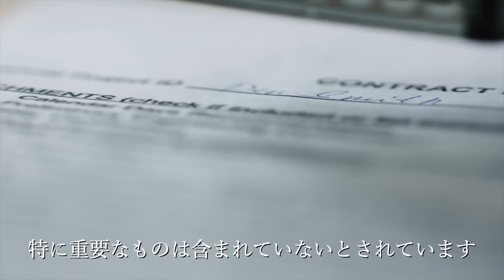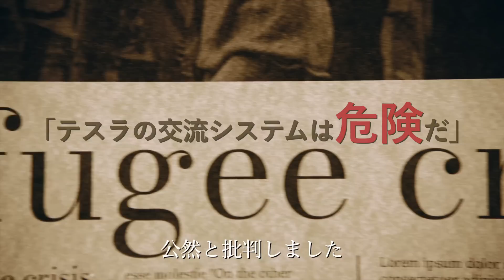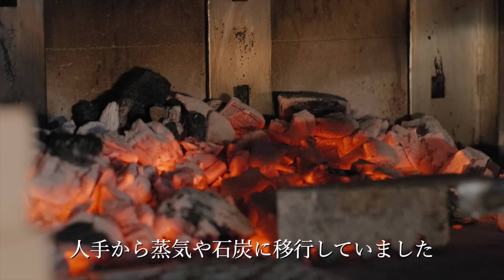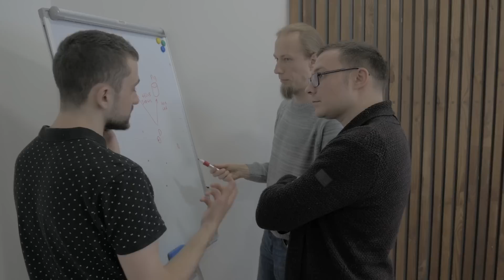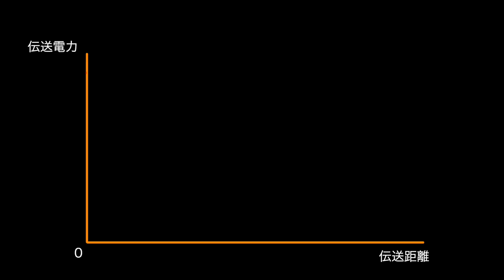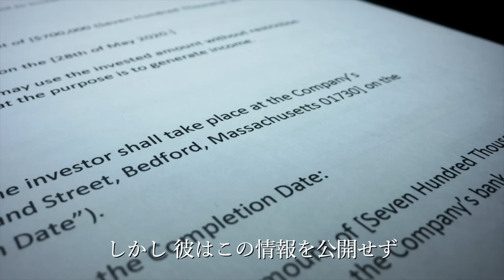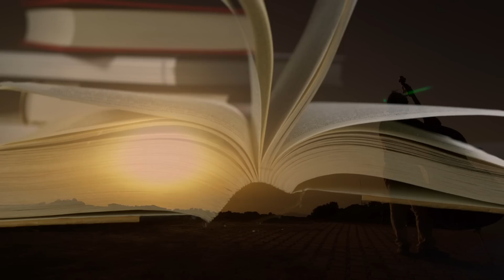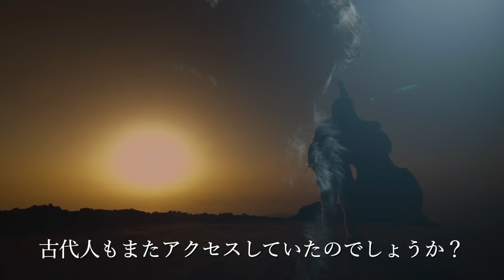【失われた技術】天才ニコラテスラ 宇宙人との交信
革新的な発明家ニコラ・テスラの謎に満ちた人生と彼の時代を超越した技術に迫ります。テスラが宇宙生命体とのコミュニケーションを行っていたとの説から、彼の非凡な才能の源泉について探求します。また、彼の未来予測技術が今日の科学に与える影響や、彼の夢であった無線送電の現代における発展についても解説します。テスラの遺した謎を紐解きながら、科学の可能性を再考します。

ニコラテスラ 名言
宇宙人 電話
ニコラテスラ 369
ニコラテスラ 周波数